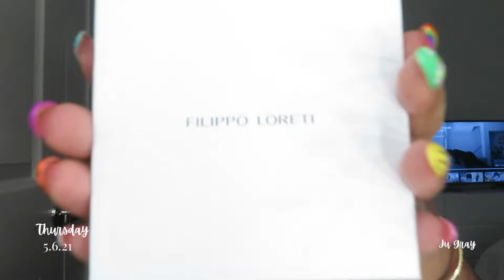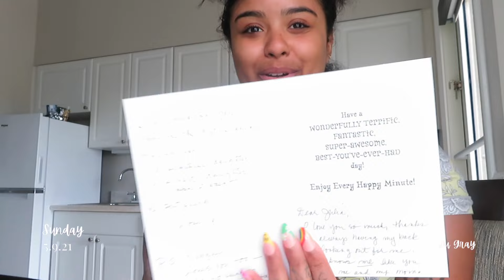Mother's Day in Galveston| VLOGGING WITH JU